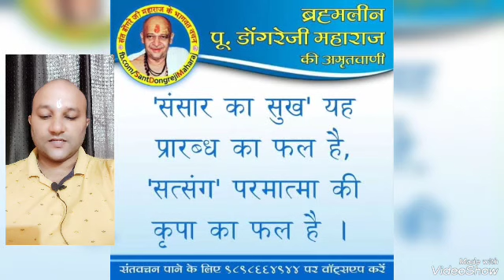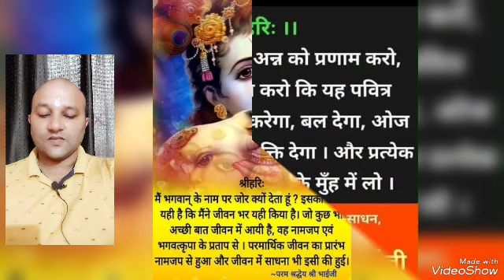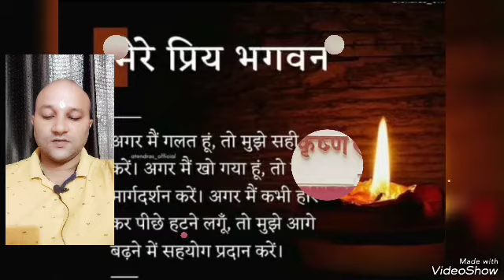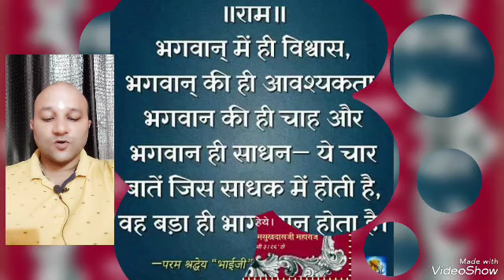राम नाम और नाम जप की महिमा ||संत वाणी